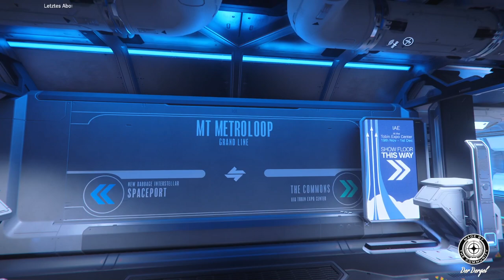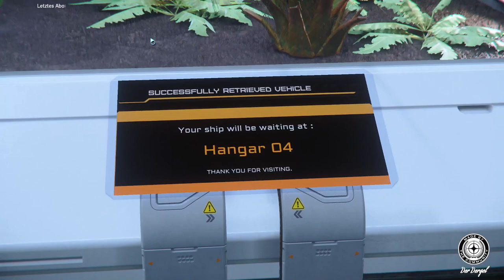Tutorials und Tips # 06 Zum Spaceport bitte! MicroTech , New Babbage Interstellar Spaceport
Tutorials und Tips # 06 Zum Spaceport bitte! MicroTech , New Babbage Interstellar Spaceport | Star Citizen 3.15.1